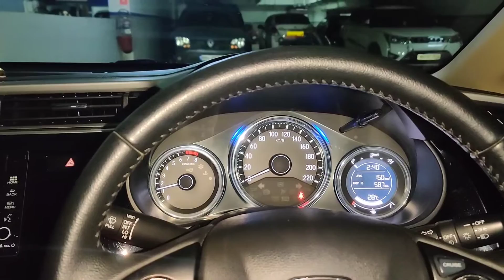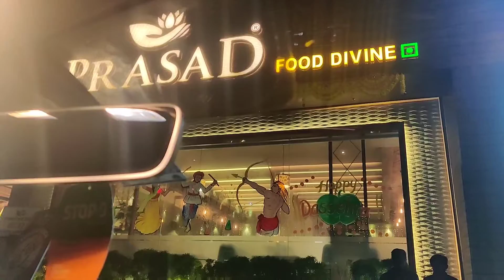Daily Vlog Honda City